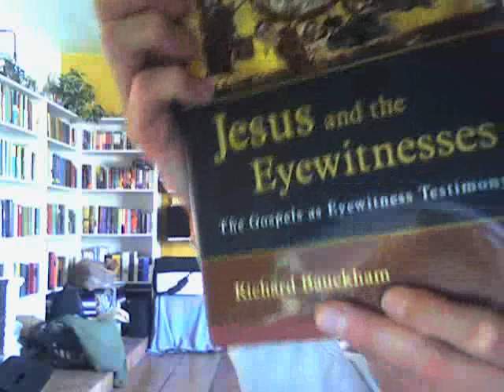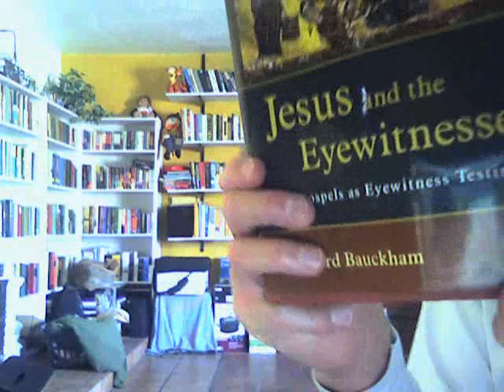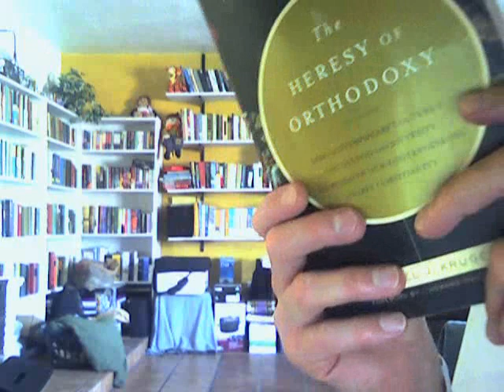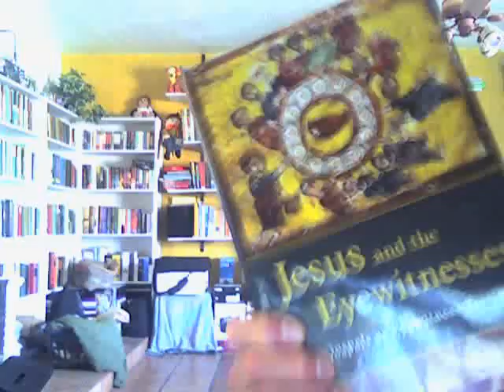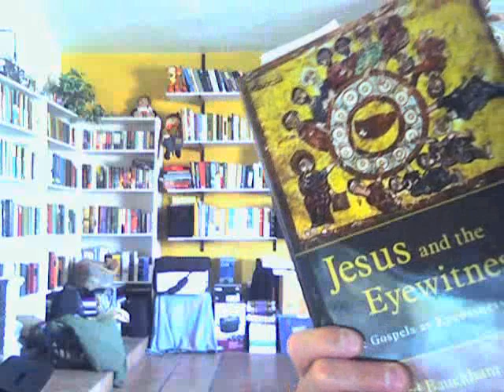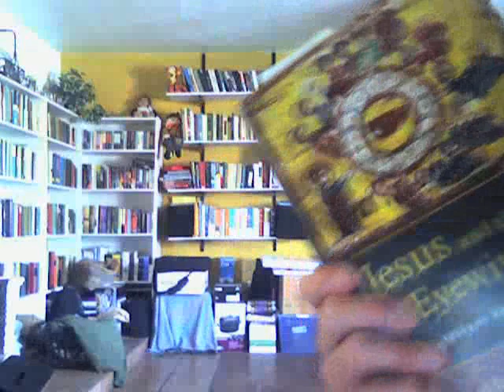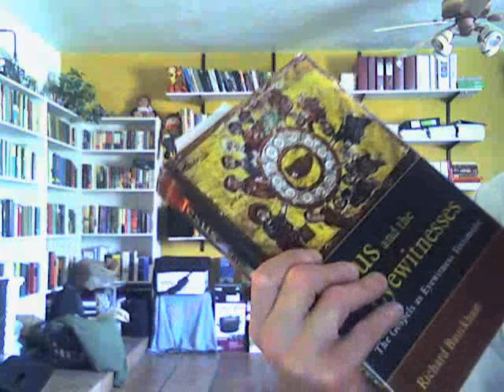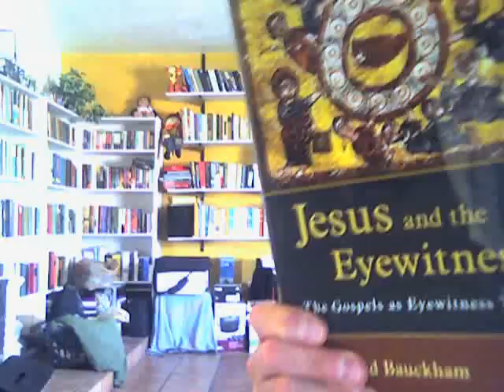01 - Jesus and the Eyewitnesses - Introduction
I intended to start discussing Chapter 1 of Jesus and the Eyewitnesses by Richard Bauckham, but my big mouth got in the way.  I guess this is more of an introduction.